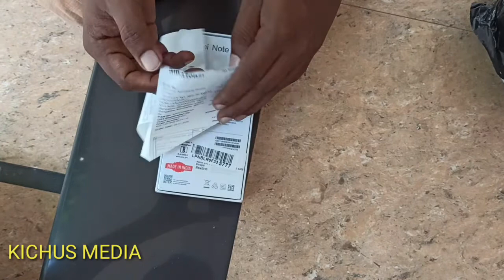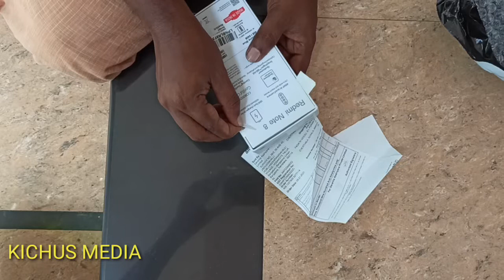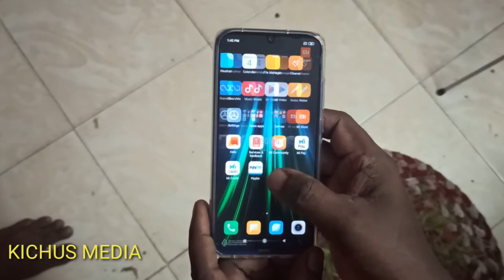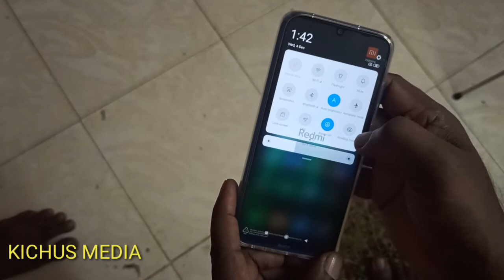Redmi note 8 unboxing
Redmi note 8 unboxing.KICHUS MEDIA.